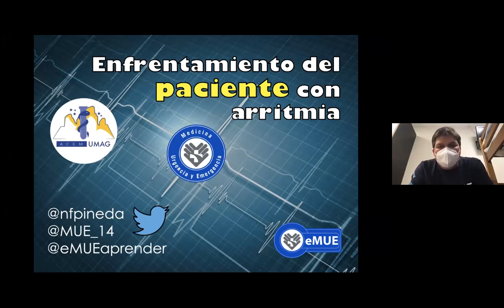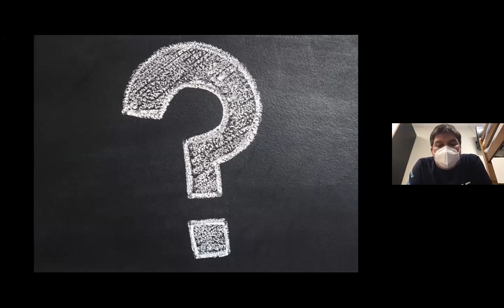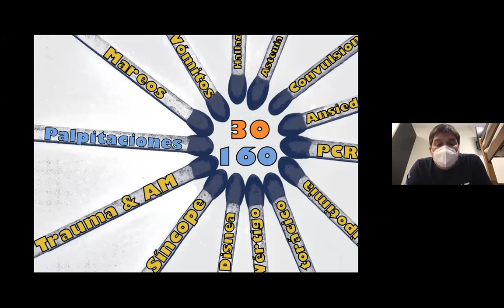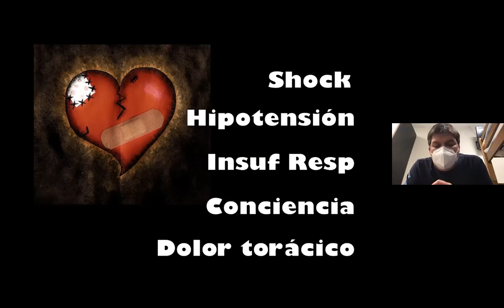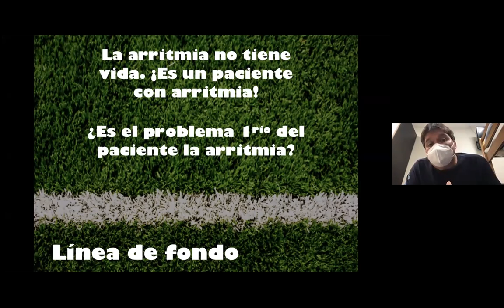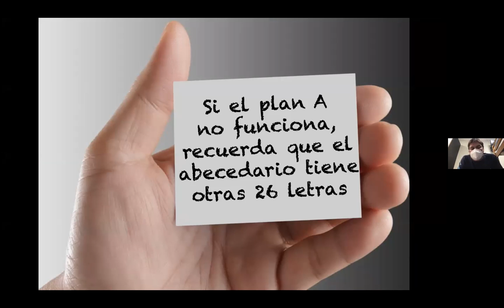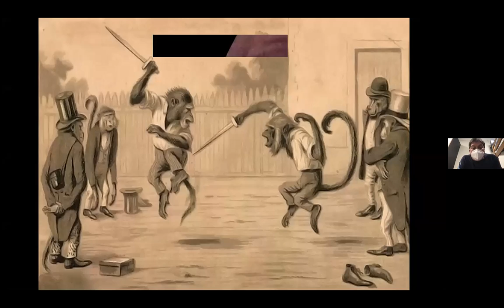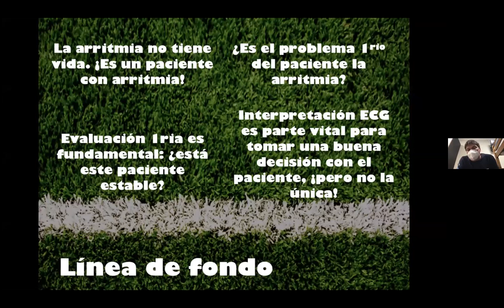Clase 3: Manejo de las Arritmias en APS, Dr. Nicolás Pineda Viviani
Clase dictada por el Dr. Pineda en el manejo de la arritmias en Atención Primaria de Salud